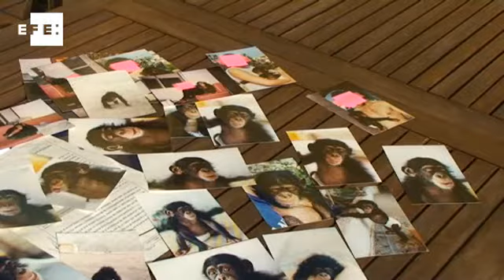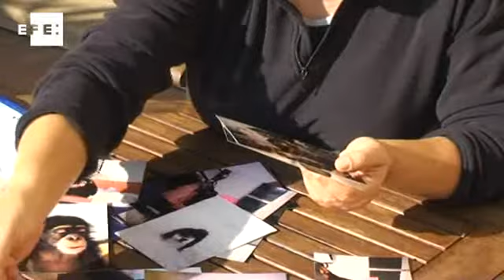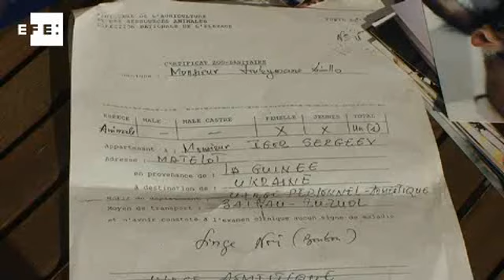Psiquiatría para un chimpancé